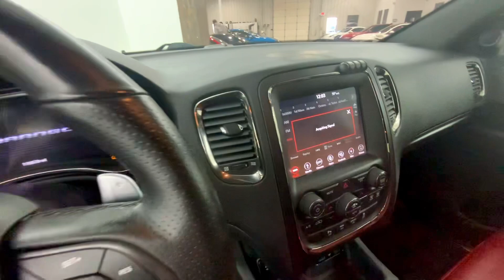2019 DODGE DURANGO R/T